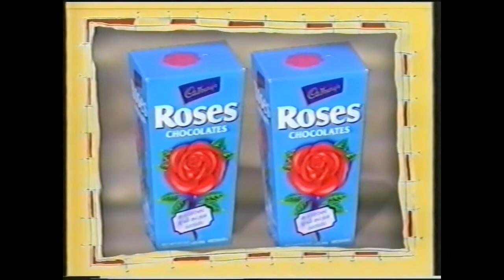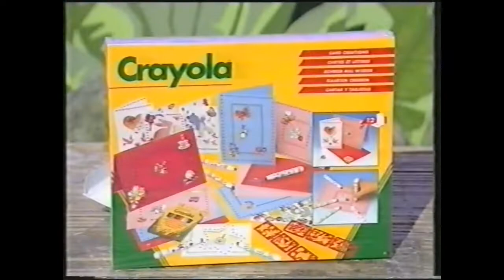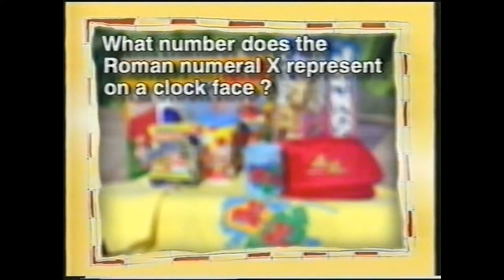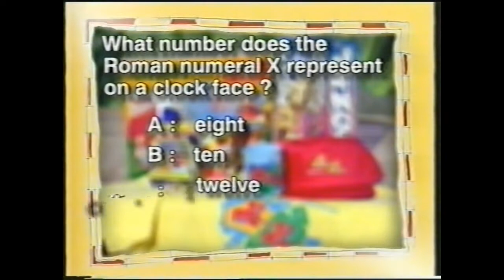To Me To You - Series 1 Episode 4 (Wolf from Gladiators)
In this episode of To Me To You, it's Hayley and Jordan vs Aimee and James - and the special guest is..Wolf from Gladiators!